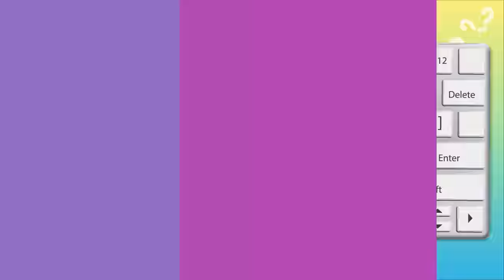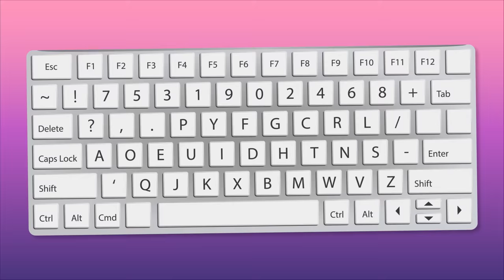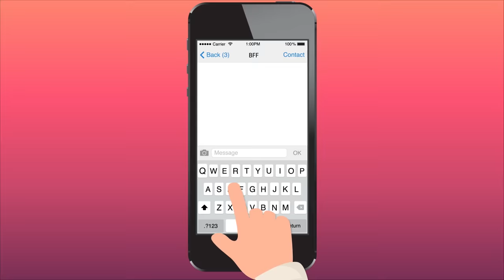Why Aren’t Keyboards in ‘ABC’ Order? | COLOSSAL QUESTIONS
We all know that the keyboard isn’t actually in alphabetical order... but why? Is there a reason why the keys are arranged the way they are??

Written & Directed by: Matt Levy
Edited & Animated by: Matt Schneck & G. Jesse Martinez
Asst Editors: Tim Conroy, Jasper Tatem
Post Supervisor: Christina Newhall
Executive Producer: Judy Meyers